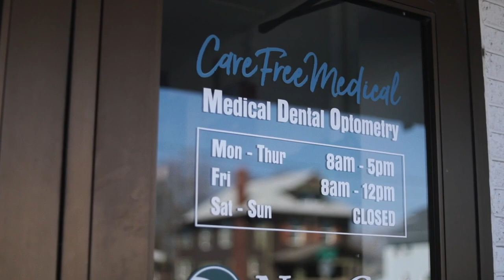Deucey Award Winner Profile: Care Free Medical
Our Most Inspirational Video of the Year winner went to Care Free Medical. It was a fundraising video that really goes in depth in to who Care Free is and the success they have had and how you can be a partner in what they do. We were proud to walk along side the patients and care givers to illustrate this story and everyone was obviously inspired due to their first Deucey nomination and win.